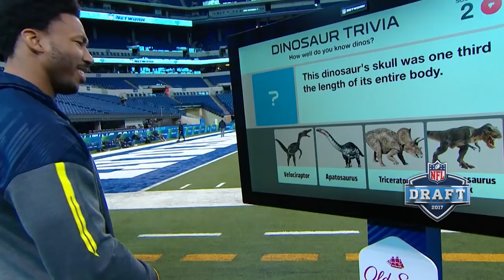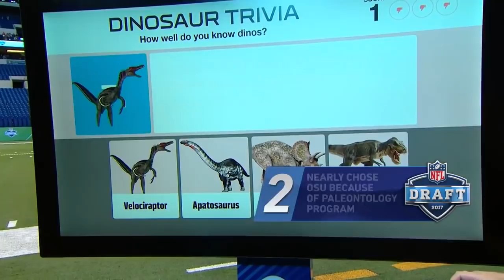Get to Know: Myles Garrett (Texas A&M, DE) | 2017 NFL Draft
Myles Garrett showed scouts his incredible athleticism at the NFL Combine but now you can get to know more about Myles Garrett.